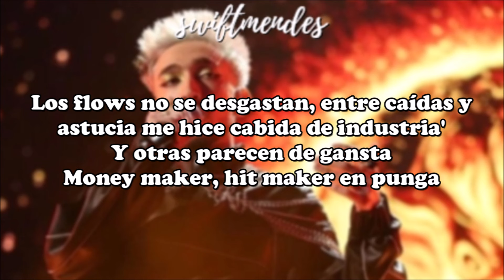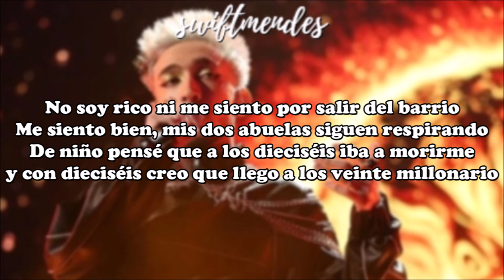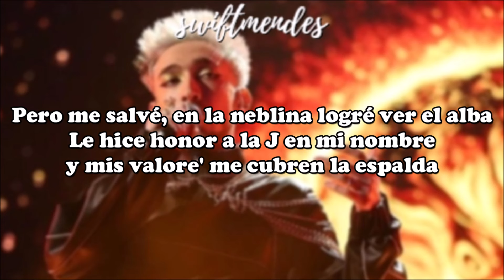[LETRA] Paul Thin - Milo J: Bzrp Music Sessions, Vol. 57 | OT2023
Artista: Paul Thin